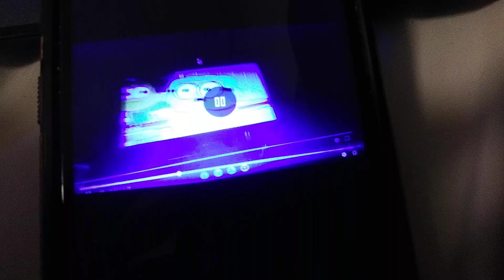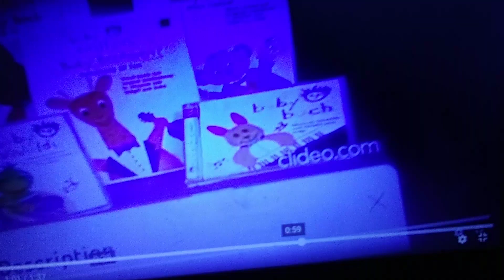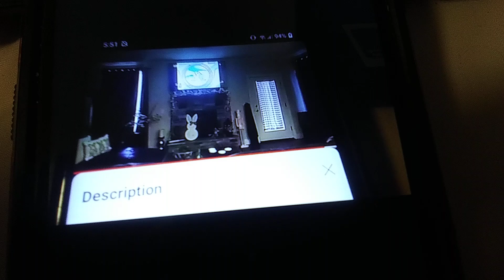November 25, 2024